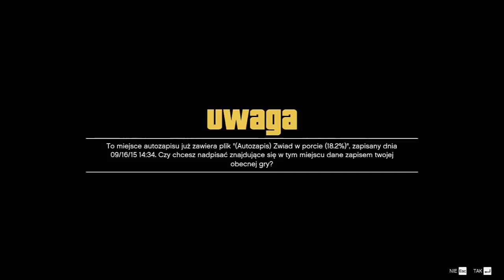Grand Theft Auto V #18 - Michael w świecie umarłych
Cześć widza że lubisz oglądać nasze filmy.

*LAJKUJ*
*KOMENTUJ*